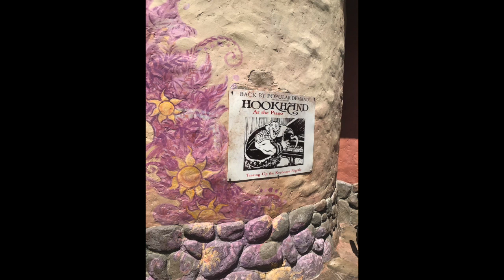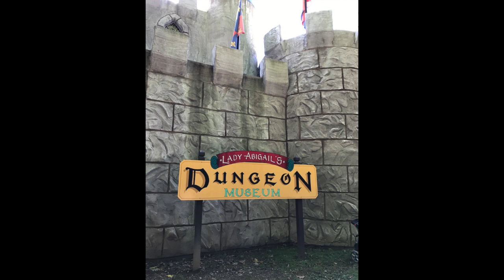Travel Time Stories (Segment 8)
Welcome Back to Spill the Tea!

Topic for this segment is Travel!
Kiera and Nicole spill the tea on some stories of where they have traveled too and their dreams of where they want to travel too. Don’t miss out on stories of lizards falling apart, delayed flights and stories from listeners too! Some travel tips will be shared as well!

Our Radio show PLAYS EVERY Thursday at 8:30pm and Sunday at 12:30 pm!
Our music segments play every FRIDAY at 3:00pm

CREDIT! Theme Song: "Step Up" By the Cheetah Girls